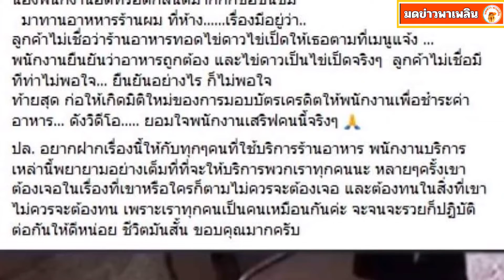สาวมากินอาหาร ทำกิริยาไม่พอใจหลังจากที่สั่งไข่ทอด